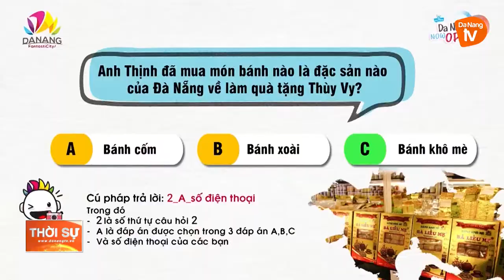“DANANG NOW OPEN – ĐÀ NẴNG ĐÓN BẠN TRỞ LẠI”